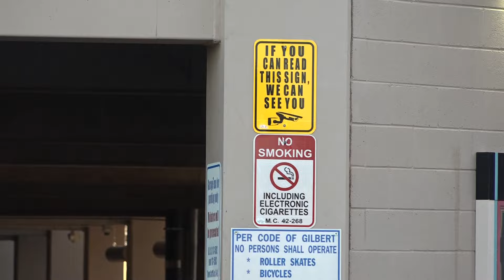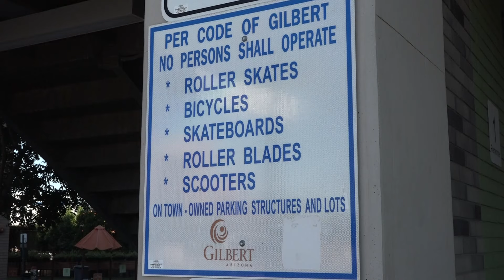Gilbert weighs staffing security at downtown parking garages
Jim Bisceglie, Gilbert's Assistant Police Chief, said if approved at Tuesday's council meeting, the security guards would be private and unarmed.